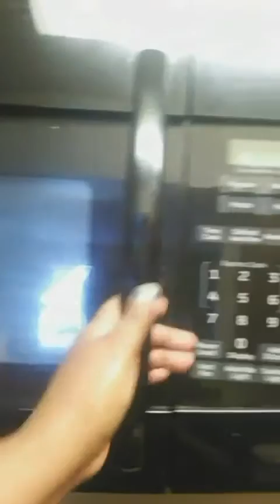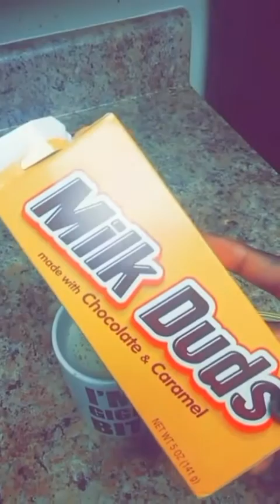A Day With Li Li Bug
Ms_Giggs

LOOK
I will NOT respond to any negative comments. Just know that God loves you as much as he loves me and he made us all. This sense of humor I have is my unique way of accepting my flaws and learning how to be a better me so forgive me if I get my life in my OWN way, You are not about to change nothing about Erika Giggs Hall, you either love me or leave me alone. Either way I am still breathing and enjoying my life when the camera stop rolling with REAL family and friends that love me enough. So whatever negative thing you have to say about me, it has NO POWER!!! AND I'M WRITING IN ALL CAPS JUST SO YOU CAN FIND OUT HOW MANY FUCKS I GIVE ↱ZERO↰ Thanks for the view! Cha-Ching!